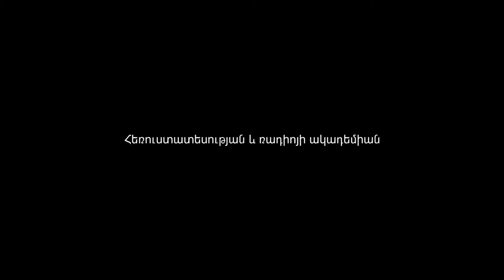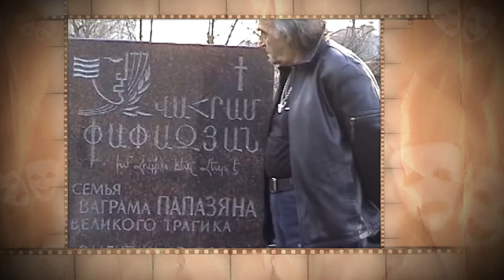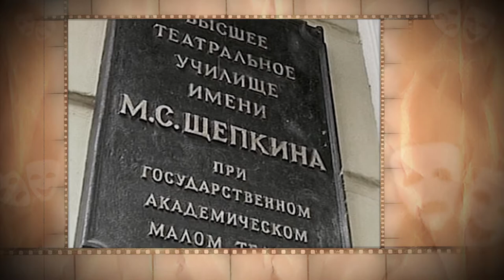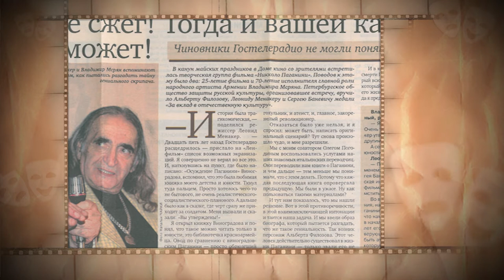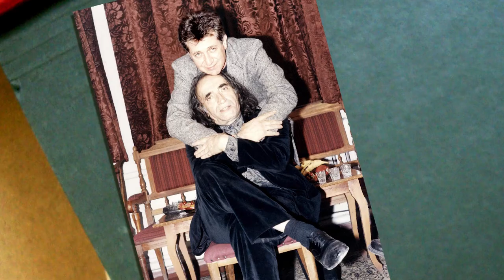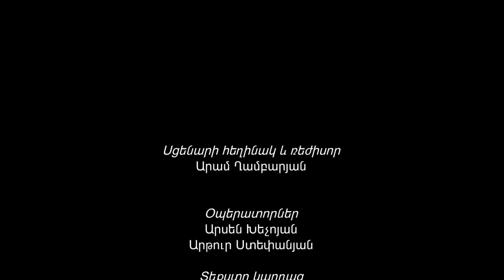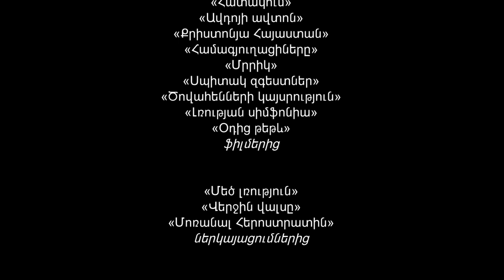Վլադիմիր Մսրյան - ռեժիսոր Արամ Ղամբարյան